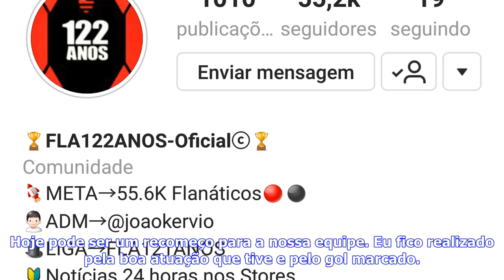Últimas Notícias | Ex-Flamengo, Adryan marca em goleada do Sion no Campeonato Suíço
O domingo foi de goleada na Suiça. O FC Sion atropelou o Thun com uma vitória por 7 a 2 e deixou a lanterna do campeonato nacional. O meia Adryan, ex-Flamengo, foi um dos grandes responsáveis pela goleada, comandando o meio de campo da equipe e anotando um dos gols. Com o triunfo, a equipe alcançou os mesmos 24 pontos do time que enfrentou neste fim de semana, mas leva a melhor no saldo de gols. Ciente da necessidade de evolução para melhorar o desempenho coletivo do Sion, Adryan comemorou a boa...